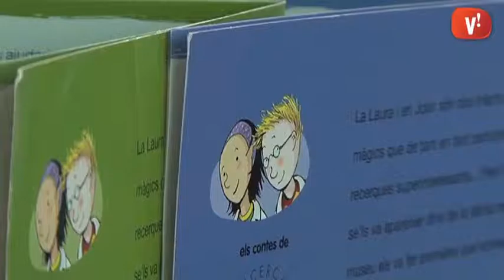La Generalitat fa oficial el nom de l’Escola Enxaneta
La Generalitat ha resolt que l’Escola Viladecans IV passi a tenir de nom oficial Escola Enxaneta. La proposta la va realitzar el consell escolar del centre i ja des de l’inici d’aquest curs s’havia començat a fer servir aquesta denominació.